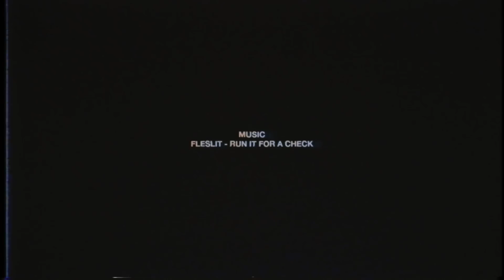A Closer Look At Heron Preston’s “PUBLIC FIGURE” Fall/Winter 2018 Collection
The collection, titled "Public Figure," is an aesthetic riff on influencer culture and self-declared celebrity and debuts new categories for the designer including luxury handbags, footwear, and eyewear.